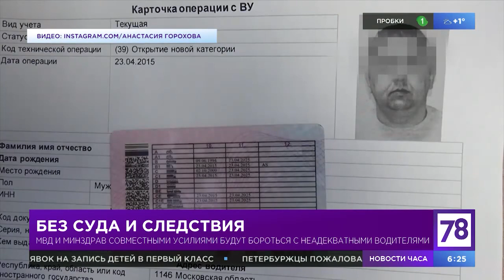Лишение прав | Новый закон 2020 для водителей | На учет водителя | Полезное утро | Лазарев И. А.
МВД России и Минздрав после многих лет противостояния впервые смогли договориться о порядке работы с водителями, потерявшими право управления транспортными средствами по медицинским показаниям. Речь идет, в частности, о таких заболеваниях, как алкоголизм и наркомания, а также о хронических и затяжных психических расстройствах. Сейчас автомобилисты с такими диагнозами не сдают права добровольно, а из-за отсутствия взаимодействия между ведомствами оперативно узнать об изменении статуса водителя в ГИБДД не могут. Это приводит к тому, что на дорогах продолжают ездить тысячи неадекватных автомобилистов.
В эфире Игорь Александрович Лазарев главный врач наркологической клиники доктора Лазарева - психиатр-нарколог, кандидат медицинских наук, дает полные комментарии об изменениях в федеральный закон «О безопасности дорожного движения». Согласно пояснительной записке к законопроекту, он вступит в силу с 1 июля 2022 года.
К названному времени в России все-таки появится электронная база водителей — потенциальных лишенцев, о которой так долго просили в ГИБДД и Генпрокуратуре. А сотрудники МВД России смогут получить доступ к информации о водителях с проблемными диагнозами еще до истечения срока действия их водительских удостоверений.

Записывайтесь на БЕСПЛАТНУЮ КОНСУЛЬТАЦИЮ!
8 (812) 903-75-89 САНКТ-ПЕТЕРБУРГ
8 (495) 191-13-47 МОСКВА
Анонимно. 24/7